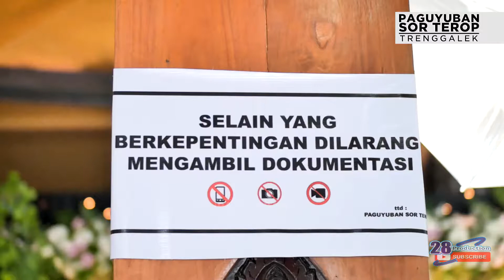SIMULASI HAJATAN DI ERA COVID-19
VIDEO INI BERISIKAN TENTANG SIMULASI TATA CARA DALAM MENGADAKAN PESTA DI ERA PANDEMI COVID-19
Event Organizer
Decoration
MICE